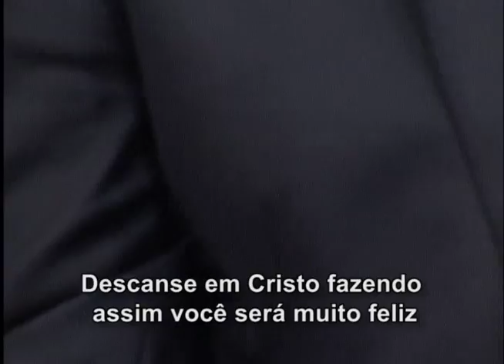Não Ceda - John Nascimento